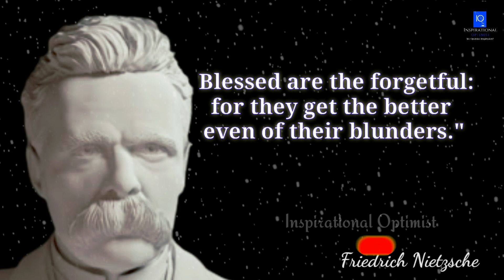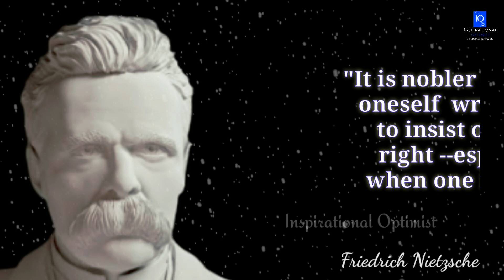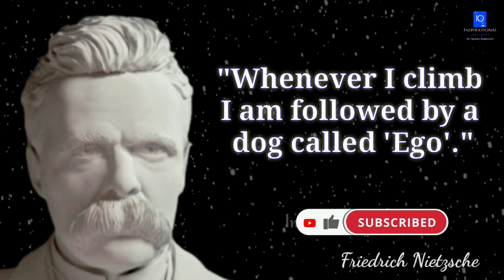Topmost Greatest Quotes of Friedrich Nietzsche|| Best Quotes of Friedrich Nietzsche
Greatest Quotes of Friedrich Nietzsche
Topmost famous inspiring Quotes of Friedrich Nietzsche
Life changing Quotes of Friedrich Nietzsche
Inspirational Optimist Insights!!

Friedrich Wilhelm Nietzsche was a German philosopher.

Friedrich Nietzsche was a cultural critic, composer, poet, writer, and philologist whose work has exerted a profound influence on modern intellectual history.

Friedrich Nietzsche began his career as a classical philologist before turning to philosophy.

Friedrich Nietzsche became the youngest person ever to hold the Chair of Classical Philology at the University of Basel in 1869 at the age of 24.

Music composed by Inspirational Optimist team.